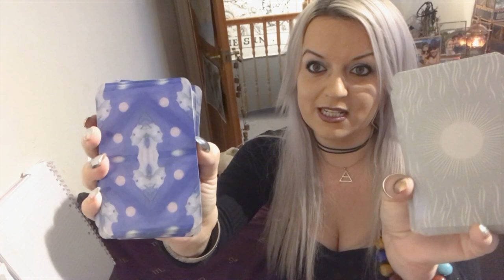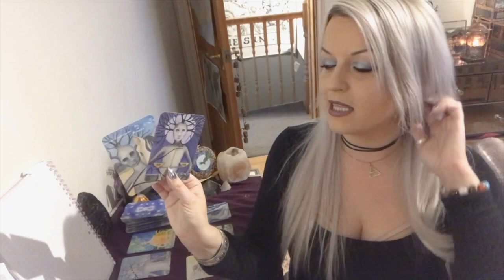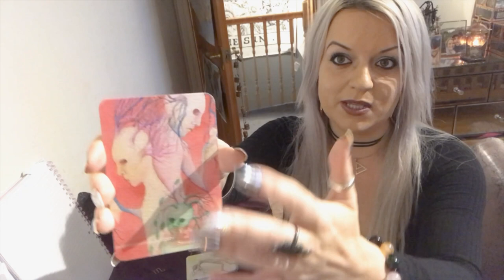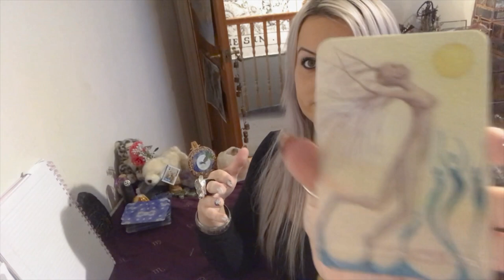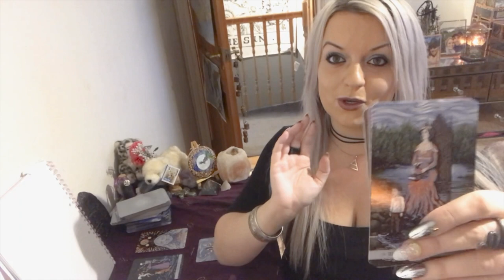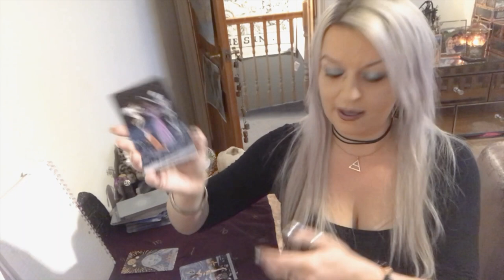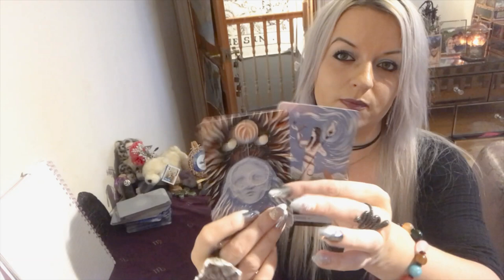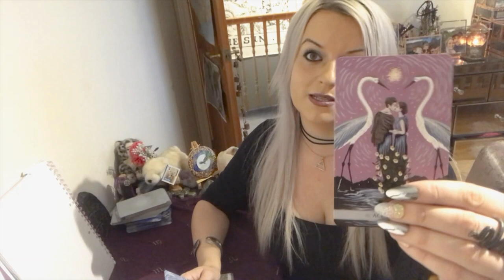What are their hidden emotions for you ? Pick a deck!!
Deck 2: 16.09